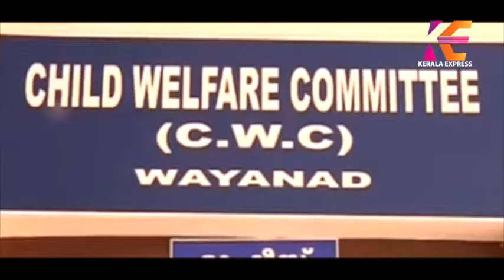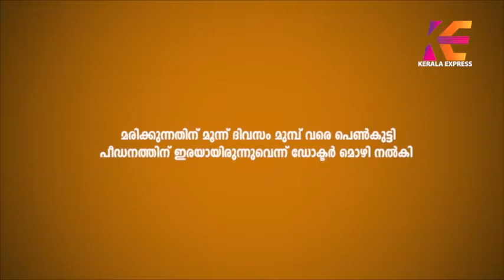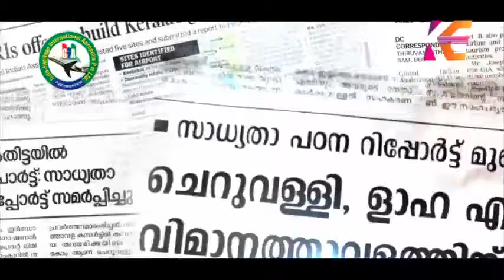Kerala Express News Bulletin at 5 pm on 17-03-2017